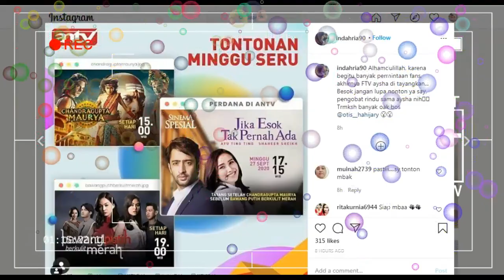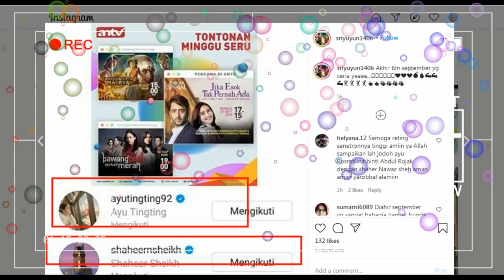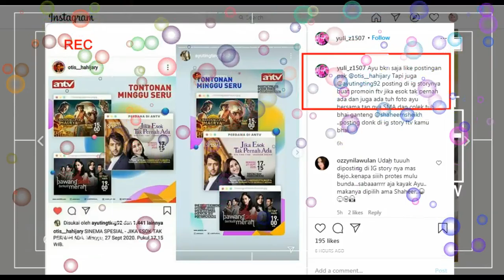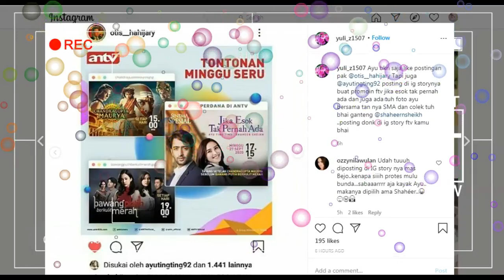SPESIAL REPORT,,,catat jam nya film ftv ayu tingting dan shaheer sheikh akan tayang perdana